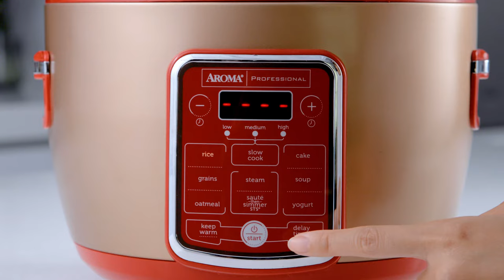Aroma Housewares Professional 20-Cup (cooked) / 4Qt. Rice & Grain Multicooker [ARC-1230]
Take the effort out of making meals the whole family will love with the AROMA® Professional Digital Rice & Grain Multicooker. This cooker is ideal for use as a food steamer, slow cooker, stew pot, high-heat sauté pan and so much more. With the Slow Cook function and its three heat settings, you'll have pot roasts, braised meats, and flavorful stews prepared to perfection. Our patented Sauté-then-Simmer® function makes cooking even simpler, sautéing ingredients at high heat then automatically switching to simmer mode once any liquid is added! Equipped with all the accessories you need to make your time in the kitchen both shorter and simpler, the culinary possibilities are endless. It's designed with a range of preset options and manual cooking controls to take the guesswork out of cooking delicious dinners while still keeping you in complete control. The versatility doesn't stop at its functionality, this multicooker also comes in 3 different stylish colors to further personalize your unique cooking space.

FEATURING:
AROMA® 20-Cup (cooked) / 4Qt. Rice & Grain Multicooker

Facebook Aroma: /AromaHousewares
Facebook Doveware: /MyDoveware
Instagram Aroma: @AromaHousewares
Instagram Doveware: @MyDoveware